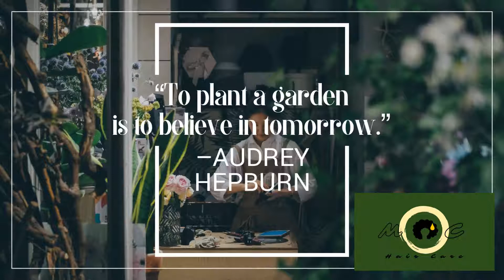“To plant a garden is to believe in tomorrow.”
Believe in yourself for have been planted by the water🙏🏾. It's time build and grow! You got this!!!